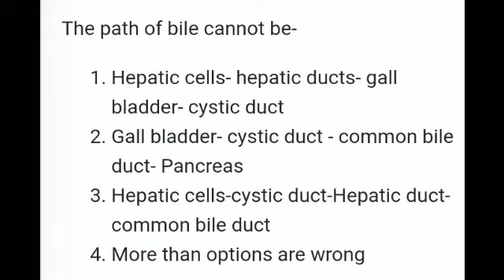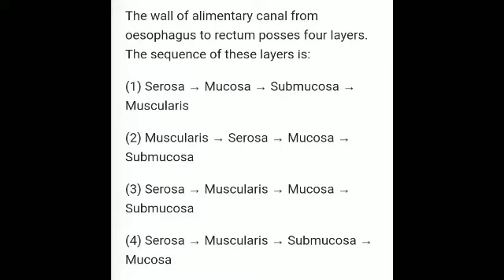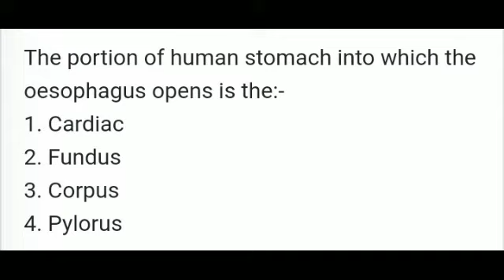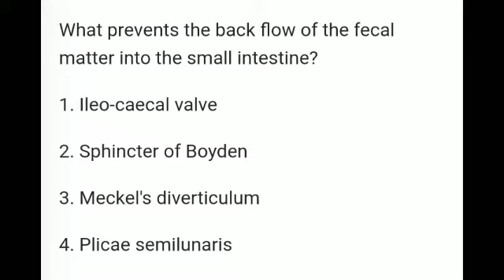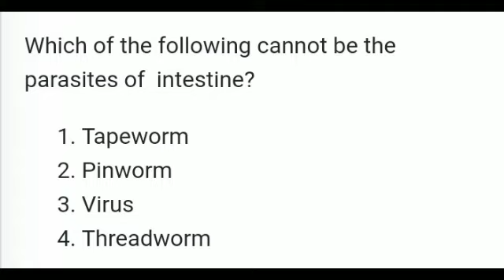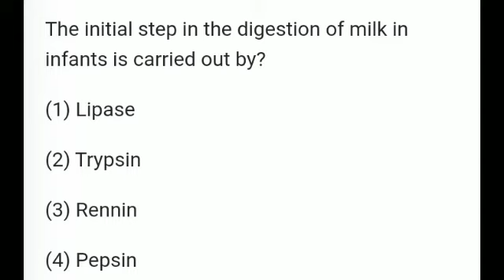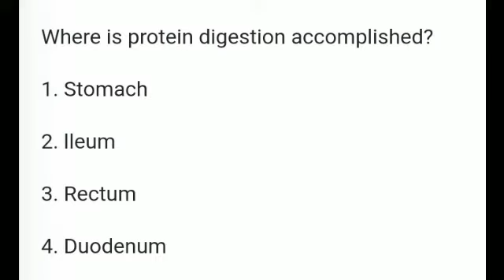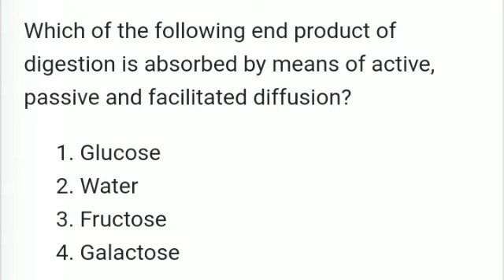Most Important Questions Of Biology Digestion And Absorption For BSC Nursing,Neet, Paramedical Exams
Hello Friends In This Video We Tell About Best Important Question Of Biology For Bsc Nursing, Neet That Is,

In This Video We Tell About 20 Most Important Questions Of Biology Digestion And Absorption Chapter Most Important Questions Of Biology Digestion And Absorption For BSC Nursing,Neet, Paramedical Exams

I Hope All Of You Support Us New Series MCQ Practice.